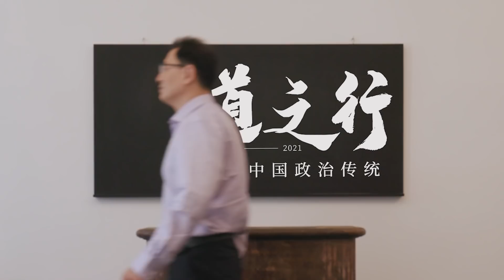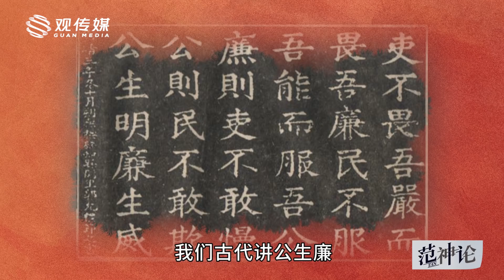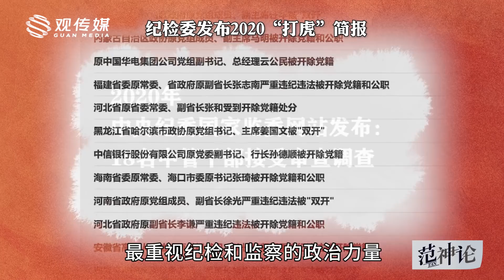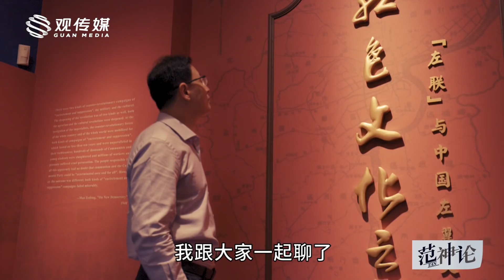范勇鹏：没有统一性的制度文化，“咸甜党”都能引发冲突分裂【范神论·大道之行·04（完结）】